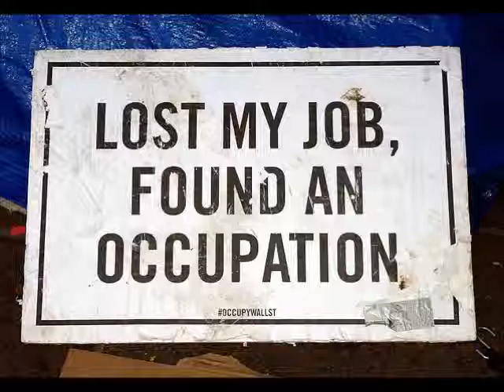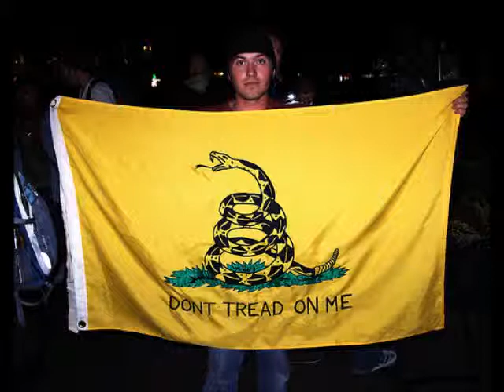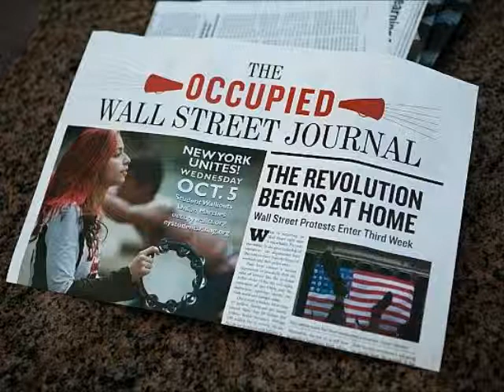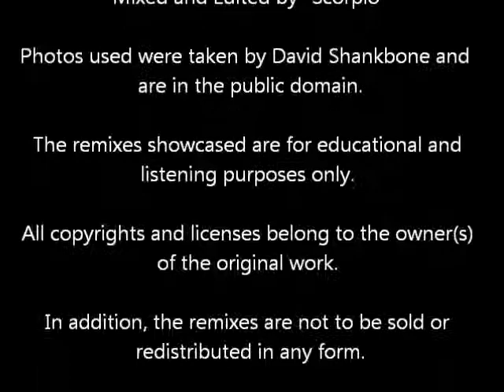Streetlife - Class A (Scorpio's Occupy Wall Street Tribute Remix).wmv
This special remix of Hed Kandi and Class A's "Streetlife" is in honor of a movement that helped change not just New York City, but the world: The Occupy Wall Street Movement. Enjoy!

The remixes showcased are for educational and listening purposes only. All content licensed or owned by The Orchard Music.

In addition, the remixes are not to be sold or redistributed in any form.

Thank you for listening, pray for peace, and please take care!

"Scorpio"